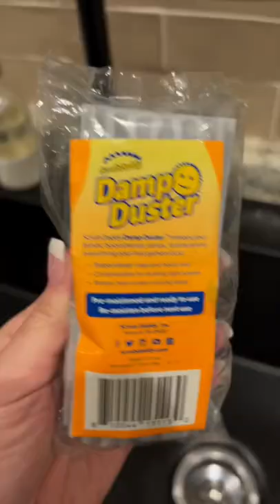Let all your bunnies know there’s a new duster in town! 😂 dampduster scrubdaddy cleaning ￼